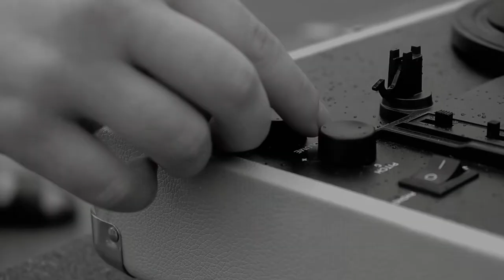Analy High School 2019 Prom Queen Candidate - Bronte - "Scooby Doo"